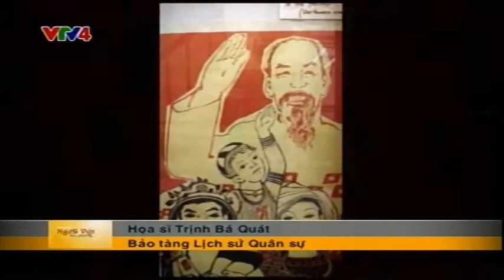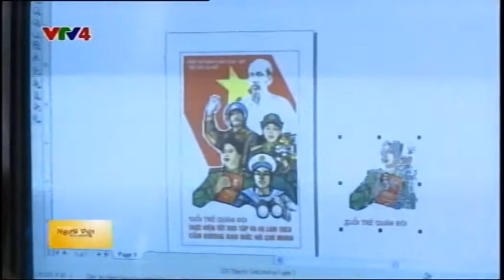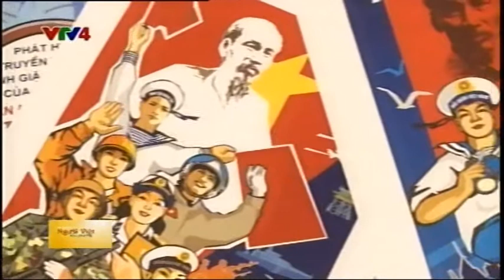Người Việt bốn phương - 04/09/2014